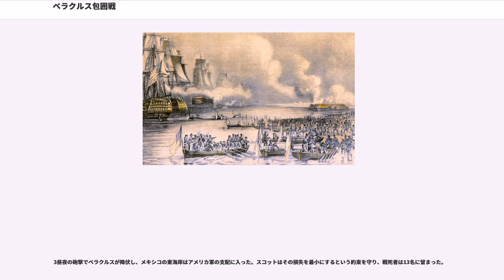ベラクルス包囲戦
ベラクルス包囲戦（ベラクルスほういせん、）は、米墨戦争でメキシコの重要な海港都市ベラクルスを包囲した戦闘である。1847年3月9日にアメリカ軍の大規模海陸協働作戦で始まり、3月29日のベラクルス市の降伏と占領で終わった。アメリカ軍はその後内陸のメキシコシティに向かって進軍した。

モンテレーの戦いとブエナ・ビスタの戦い後、メキシコ北部での戦いは下火になった。ザカリー・テイラー将軍の占領軍大半はモンテレーの戦い後ウィンフィールド・スコット少将の指揮下に移された。スコットとワシントンD.C.の他の高官たちは次の行動を熟考した結果、ベラクルスで上陸すれば、内陸への侵攻地点を確保できるということで合意した。

メキシコ軍情報部はアメリカ軍がベラクルスを攻撃する作戦であることを前もって知ったが、政府内の抗争で無力のままであり、アメリカ軍が攻撃を始める前に是非とも必要な援軍を送ることができなかった。

アメリカ軍遠征軍 - ウィンフィールド・スコット少将
本国戦隊; デイビッド・コナー海軍准将、マシュー・ペリー
スコットはその遠征のために特別の上陸用舟艇を要求し、ジョージ・M・トッテンがフィラデルフィアで建造した。

ベラクルスは当時西半球では最強の要塞と考えられていた。フアン・エステバン・モラレス准将が4,390名の守備隊を指揮し、ベラクルスを守る次の3つの砦に入っていた。

アメリカ陸軍と海軍は3月早くにベラクルスに到着した。スコットは敵の守りを調べ、この町は大砲の砲撃だけでは陥ちないと判断した。スコットはベラクルスの南3マイル (5 km) のコラド浜を上陸地点に選んだ。ワース指揮下の正規軍第1師団が上陸決行に選ばれた。コナーの艦船は浜から90ヤード（80m）まで近付き、必要ならば援護射撃を行うこととされた。

3月9日午前3時半、特殊上陸用舟艇に乗った第1師団が岸に漕ぎ寄せた。主力軍が浜に迫ったその直前に、1隻のギグ（カッターより小型の、艦長用の艦載船）が突進し、ワース将軍が肩まで来る海中に跳び込み、水中を歩いて浜に辿り着いた最初の者になった。ワースの全師団が発砲も銃弾を受けることもなく上陸した。その初日の23時までに、スコットの全軍が岸に上がった。アメリカ軍が行った最初の大規模海陸協働上陸作戦は成功した。

パターソンの師団は岸に上がると北方に行軍して町の完全な包囲を始めた。パターソンの配下、ギデオン・J・ピローの旅団がマリブランでメキシコ軍騎兵隊を撤退させ、町の水供給線を遮断した。クィットマンとシールズの旅団が包囲を破ろうとした騎兵隊を駆逐することができた。3日後にアメリカ軍は南のコラドから北のプラヤ・ベルガラまで7マイル (12 km) の包囲線を完成させた。

嵐が吹いて、スコット軍は暫く攻城砲を陸揚げできなかった。その間に攻囲軍は町からの突撃隊やゲリラ攻撃に悩まされた。フアン・アグヤヨ大佐が嵐に紛れてアルバラドの守備隊をベラクルスに入れた。パターソン将軍は町を強襲で取るべきと意見を述べた。スコットはそのような考えを拒否し、100名以上の兵士を失いたくないと言った。

3月18日、大砲が到着し、スコットは持てる戦力でウルア砦ではなく町の防御力を下げられると決断した。3月21日、コナーの副指揮官であるマシュー・ペリー海軍准将がバージニア州ノーフォークでUSS"ミシシッピ"の修繕を終えて戻り、コナーと戦隊指揮官の地位を後退した。ペリーとコナーはスコットと会見して包囲線における海軍の役割を協議し、ペリーは艦船から水兵が操作する大砲6門を攻城に使うことを提案した。岸ではロバート・E・リー大尉の指示で町から700ヤード（630m）の位置に砲台が築かれ、陸軍と海軍の攻城砲が据えられた。

3月22日、モラレスがスコットからの降伏要求を拒否し、アメリカ軍砲台は砲火を開いた。メキシコ軍の砲台も正確に応酬したが、アメリカ軍の損失はほとんど出なかった。コングリーヴ・ロケットが防御側に打ち込まれ、サンチァゴ砦に火を着けたので、メキシコ軍砲手はその陣地から退いた。メキシコ軍の士気が落ち始めた。

3月24日、パーシフォー・F・スミス准将の旅団がアントニオ・ロペス・デ・サンタ・アナが軍を率いてメキシコシティからベラクルス救援に向かっているという報告書を携えたメキシコ軍兵士1名を捕まえた。スコットはウィリアム・S・ハーニー大佐に100名の竜騎兵を付けてサンタ・アナがやって来そうな接近路を探らせた。ハーニ...